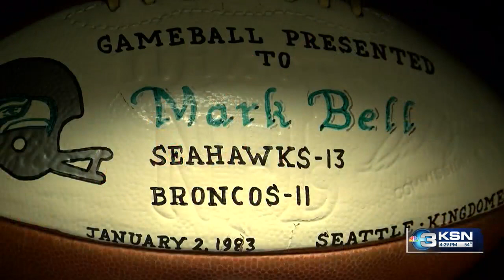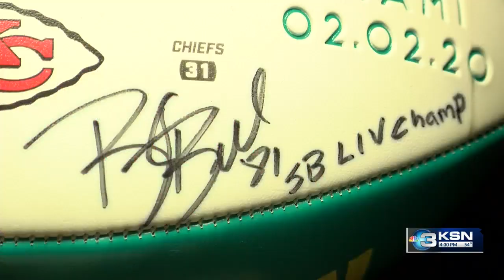Wichita's Blake Bell appearing in his second Super Bowl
Blake Bell isn't the first Bell out of Wichita to play in the NFL, but he's the first one to appear in a Super Bowl